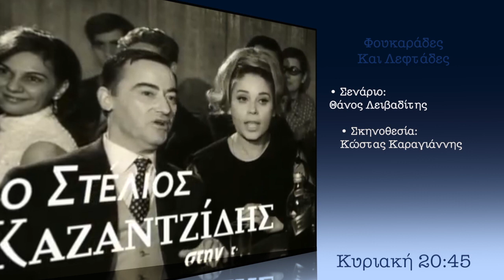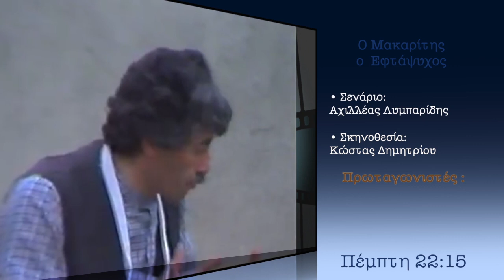οι ταινίες της εβδομάδας με την Βασούλα Χριστοδούλου 05.02.20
Οι ταινίες της εβδομάδας και αυτή την  Τετάρτη με τη Βασούλα Χριστοδούλου στο Hellenic TV!!
Η Βασούλα παρουσιάζει όλες τις ταινίες που θα παίξουν στο Hellenic TV αυτή την εβδομάδα ,με τον δικό της ιδιαίτερο τρόπο!
Έντεκα υπέροχες κωμωδίες, κοινωνικές, και δραματικές ταινίες θα σας διασκεδάσουν στο Hellenic TV!!

Τετάρτη  05.02.20 στις 20.15 στο Hellenic TV1, WNN,